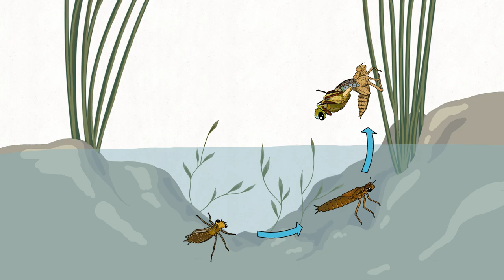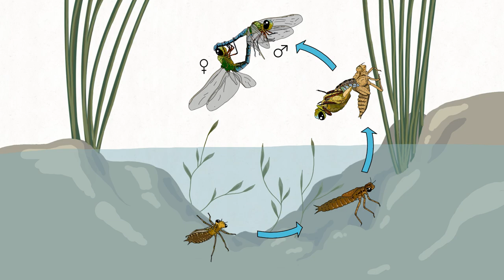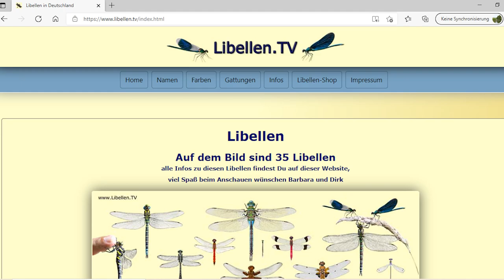Libellen und ihre Lebensweise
Die Libellen sind eine einzigartige Tiergruppe mit einer großen Artenvielfalt in Deutschland. Neben allgemeinen Informationen gibt es in diesem Video näheres zum Vierfleck (Libellula quadrimaculata) und zur Großen Pechlibelle (Ischnura elegans) zu sehen.

* Vielen Dank an Nina für die großartigen Zeichnungen und die Unterstützung! *

Gerade im Hinblick auf das weltweite Artensterben, ist es besonders wichtig, dass sich viele Menschen für Biodiversität interessieren! Sei es beim Spazierengehen, im Zoo oder in der Schule. -Überall kann man etwas dazulernen.
Wir wollen euch mit unseren Videos dabei unterstützen, eure eigene Begeisterung für das ein oder andere Tier zu entdecken, welches man normalerweise nur selten sehen würde. Außerdem finden wir es wichtig mit falschen Vorurteilen aufzuräumen, die gegenüber manchen Tiergruppen existieren.

Quellen:

-Zeichnungen & Grafiken: Selbst erstellt durch Nina L.

-Bilder: Dirk Pape-Lange/Libellen.TV, Horst Bücker und Pixabay (Lizenzfreie Stockfotos)

-Video Vierfleck: Dirk Pape-Lange/Libellen.TV